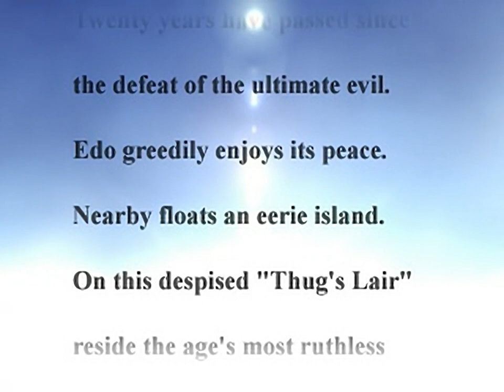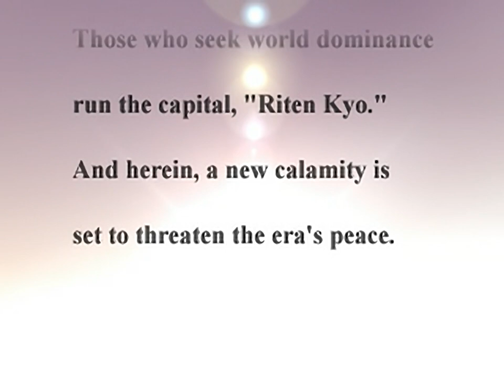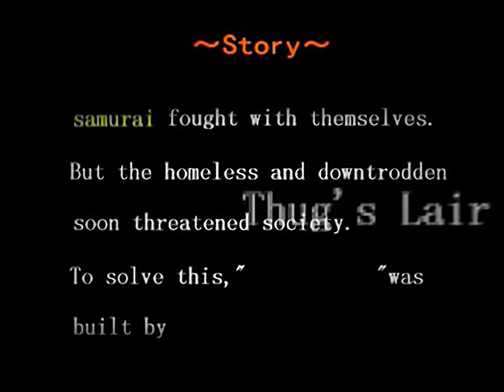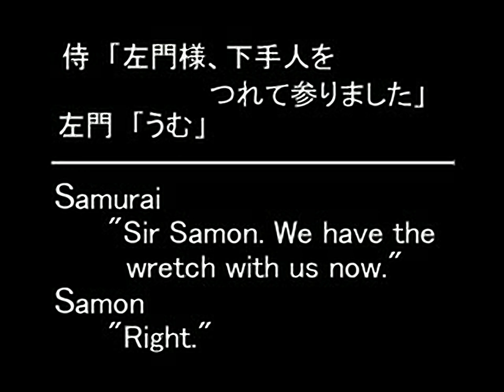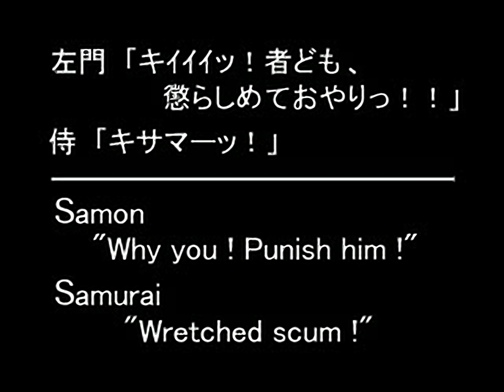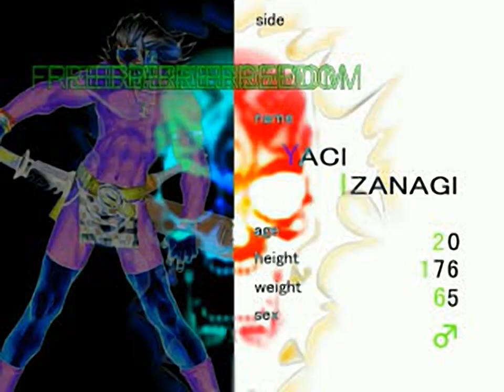Samurai Shodown - Warriors Rage - all videos for the Playstation 1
00:00 - STR.DAT[10]
00:43 - STR.DAT[11]
01:45 - STR.DAT[12]
02:53 - STR.DAT[13]
03:35 - STR.DAT[14]
05:16 - STR.DAT[1]
08:55 - STR.DAT[2]
11:36 - STR.DAT[3]
15:23 - STR.DAT[4]
16:12 - STR.DAT[5]
17:12 - STR.DAT[6]
17:52 - STR.DAT[7]
18:39 - STR.DAT[8]
19:37 - STR.DAT[9]